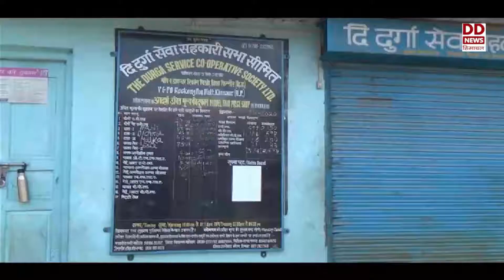प्रधानमंत्री अन्न योजना गरीबों के लिए बनी वरदान I